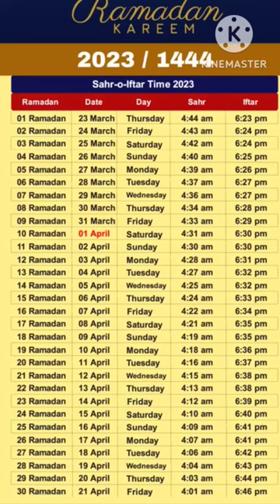Ramadan calender 2023 ✨sehri iftar time table 2023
your searches 👇👇

ramadan calendar 2023 cdr
ramadan calendar 2023 cdr file
ramadan calendar 2023 design
ramadan calendar 2023 diy
islamic calendar 2023
islamic calendar 2023 february
sehri iftar time table 2023
sehri iftar time table 2023 kolkata

fab islamic